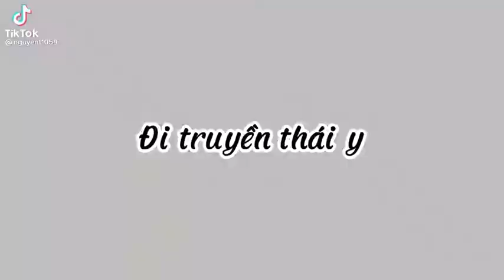Mau truyền thái y cho trẫmmm😂